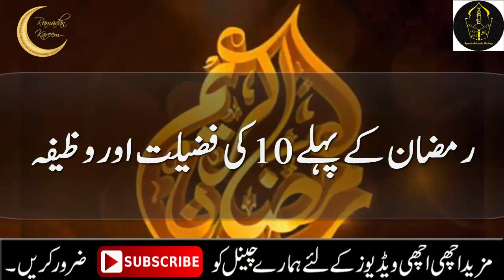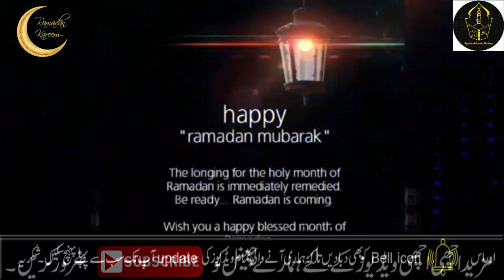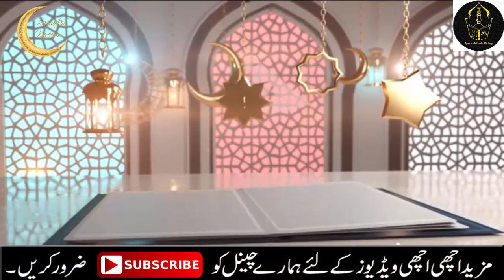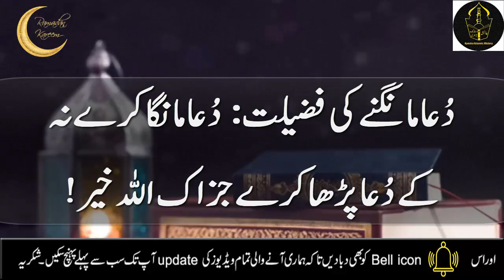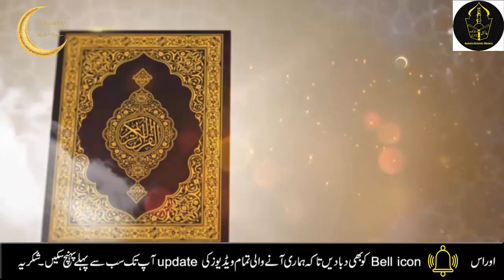dua for first 10 days of ramadan 2022 | Ramzan ke pahly 10 din ka Wazifa | yakam ramadan 2022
After fasting,  the first 10 days of Ramadan, everyone must recite this Tasbeeh. The first 10 days of Ramadan are so blessed that if you recite this Tasbeeh, the whole year will be rich.Every need will be fulfil  and every goal will be achieved. The Hereafter will be also better with the world JAZAKALLAH